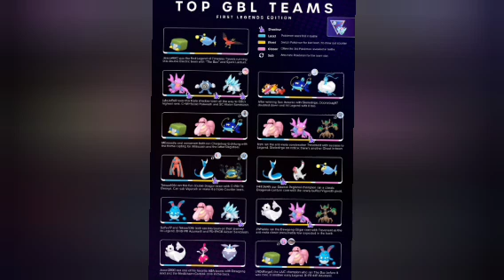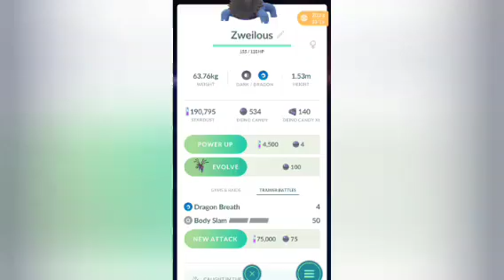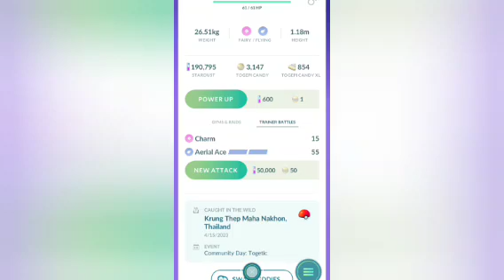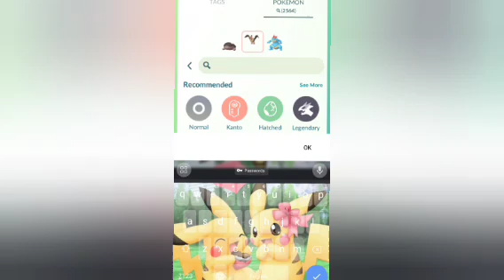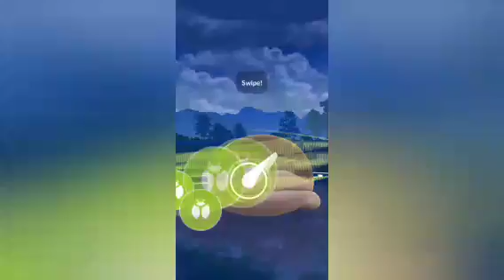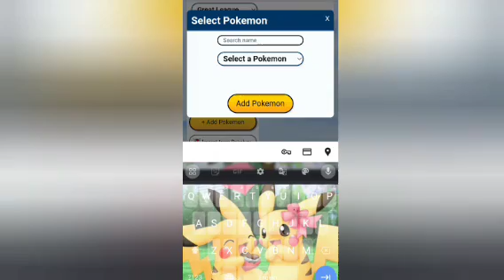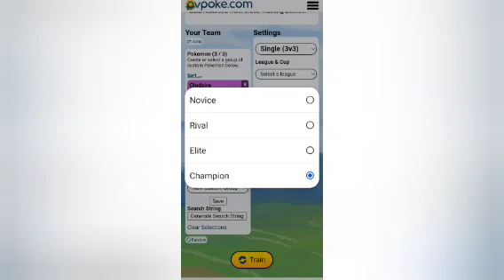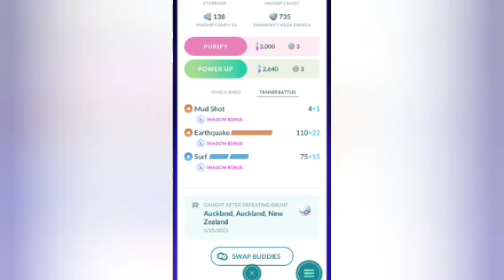POKEMON GO PVP GUIDE FOR BEGINNERS IN TAMIL! // PvP Tips & Tricks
🌟 உங்களுக்கு தேவையான அனைத்தும்! 🌟

இந்த வீடியோவில், நீங்கள் Pokémon GO-யில் PvP முறையில் தொடங்க எளிய வழிமுறைகளை கற்றுக்கொள்ளலாம்! தமிழ் மொழியில் உங்கள் பயணத்தை எளிதாக்க இந்த Ultimate Pokémon GO PvP Guide உருவாக்கப்பட்டுள்ளது.

💥 வீடியோவில் உள்ளவை:
- PvP இன் அடிப்படைகள் மற்றும் முக்கியத்துவம்
- Pokémon-ஐ தேர்வு செய்வது எப்படி
- மிகவும் பயனுள்ள Moveset-களை உருவாக்கும் முறைகள்
- Battles-இல் வெற்றிக்கான குறிப்புகள்
- Beginners க்கான திறன்கள் மற்றும் உங்களின் கண்காணிப்பு

இந்த வீடியோவில் நீங்கள் PvP முறையில் சிறந்த முறையில் விளையாடுவதற்கு தேவையான அனைத்து அறிவையும் பெறுவீர்கள். Pokémon GO-வில் உங்கள் திறமைகளை மேம்படுத்துங்கள் மற்றும் உங்கள் நண்பர்களுடன் உங்களின் வெற்றிகளை பகிருங்கள்!

📺 வீடியோவை காணவும், உங்கள் Pokémon GO PvP பயணத்தை ஆரம்பிக்குங்கள்!

Welcome to the Ultimate PvP Guide for Pokemon Go Beginners! 🎮✨ In this comprehensive video, we'll walk you through everything you need to know to kickstart your journey in Pokemon Go's Player vs Player battles. Whether you're a brand new trainer or looking to sharpen your skills, this guide covers the essential strategies, team compositions, and tips to dominate your opponents.

- Understanding the basics of PvP in Pokemon Go
- How to build a balanced team with effective Pokemon
- Key strategies for winning battles and maximizing your chances of success
- Tips on move sets, typings, and synergy between Pokemon
- Common mistakes to avoid that can cost you valuable matches
- Insights into the different leagues and how to choose the right one for your skill level

Join us as we break down the mechanics of battling and give you the confidence to step into the arena!

Get ready to elevate your PvP game and become a formidable trainer in Pokemon Go! Let’s get started!

pokemon update, pokemon go, Pokemon go march month details in tamil

PvP beginner guide in Pokemon go

The best Pokémon to start with in Pokémon GO
- Pick a Pokémon that you like and enjoy playing
- Focus on one Pokémon to start
- Use resources like PVP Rankings and Raid Attacker Rankings

How to level up your Pokémon and counters
- Level up your Pokémon by using Stardust and Candy
- Find counters to your opponent's Pokémon
- Use shields to protect your Pokémon

How to build a team of Pokémon
- Choose Pokémon that work well together
- Build a team that can counter your opponent's team
- Adapt your team as the meta changes

How to play Pokémon GO PvP
- Learn the different types of PvP battles
- Use the right strategy for each type of battle

- Don't be afraid to ask for help
- Join a community of Pokémon GO players
- Have fun!

Pokémon go shorts
pokemongo
pokemongo friends
Pokemon go trading
Pokémon go vlog